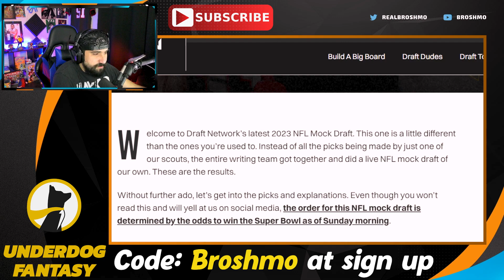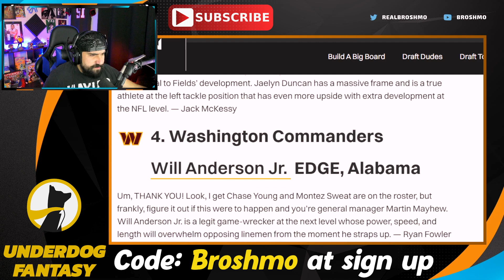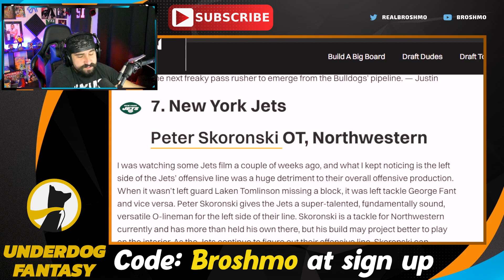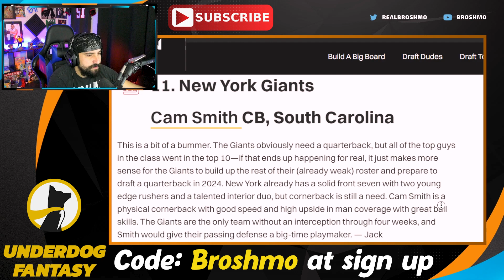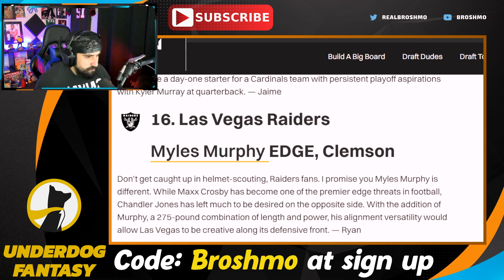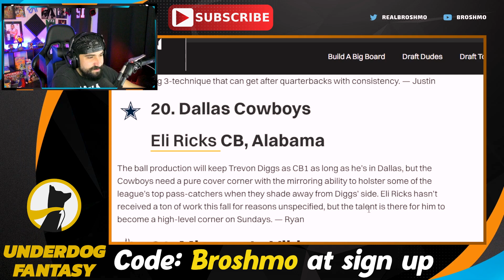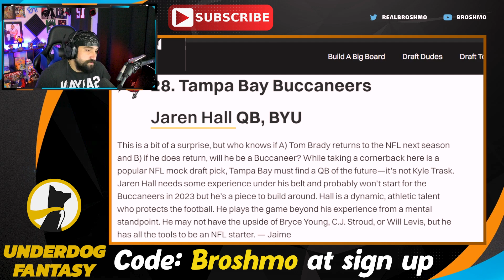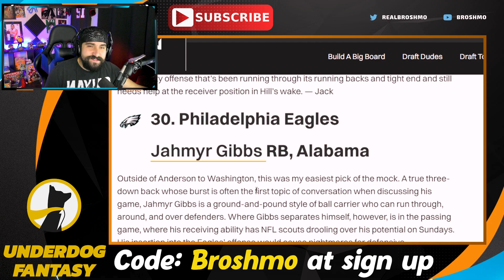TDN's 2023 NFL Mock Draft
The Draft Network just dropped a 2023 NFL Mock Draft. so let's Mock The Mock!!!